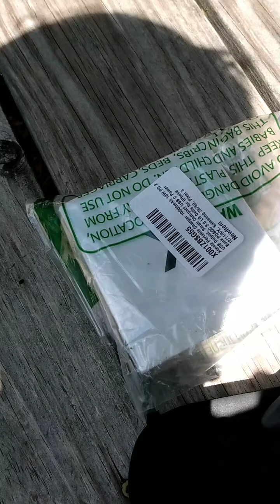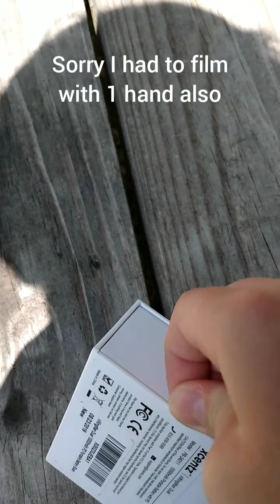Unboxing: Xcentz Portable charger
Video edited by me: I will not edit your videos because I'm not that good at editing lol. My screen recorder 📸 AZ screen recorder 📸 Best recorder for Android
My tablet: Lenovo M10 HD with charging dock. Ram is 3gb. internal storage is 32gb. I have a onn branded micro SD with 64gb storage. My phone is a Moto G7 play 32 gb storage with 128 gb micro SD. My gaming console is a PS4 slim with 1tb storage. guys have a great day peace ✌️